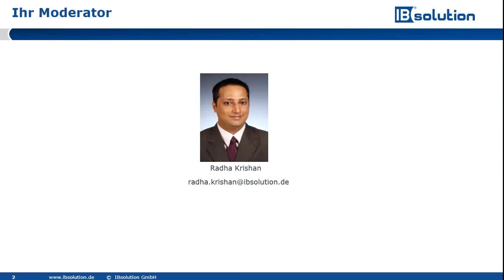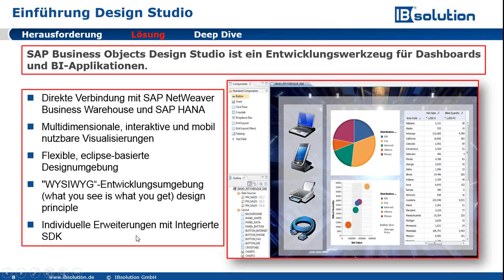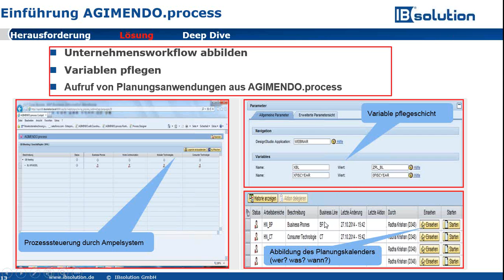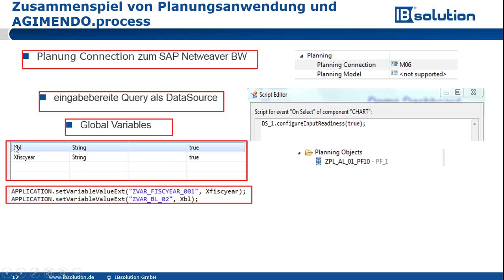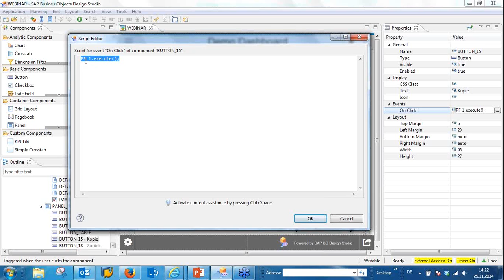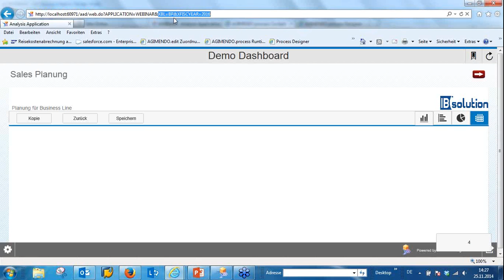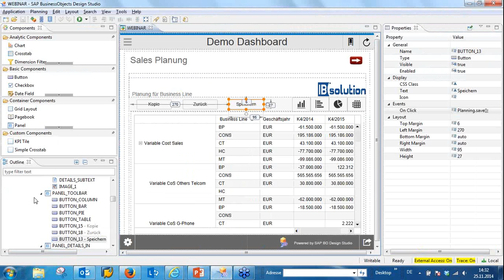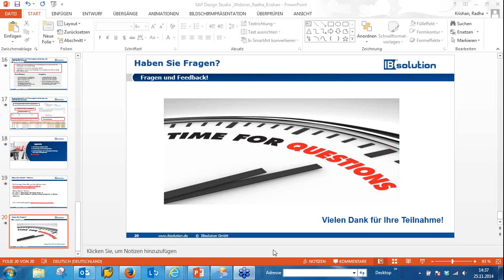Planung mit Design Studio und AGIMENDO.Process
SAP Business Objects Design Studio ist eine wichtige strategische Front End-Reporting und Dashboard Lösung. Es bietet eine leistungsstarke Entwicklungsumgebung im SAP Business Intelligence Umfeld.

In unserem Webinar am 25. November geben wir Ihnen eine kurze Einführung in Design Studio und AGIMENDO.process. In einer Live-Demo zeigen wir Ihnen die Entwicklung der Design Studio Planungsapplikation und wie Sie diese ganz einfach über die AGIMENDO.process-Oberfläche steuern können.